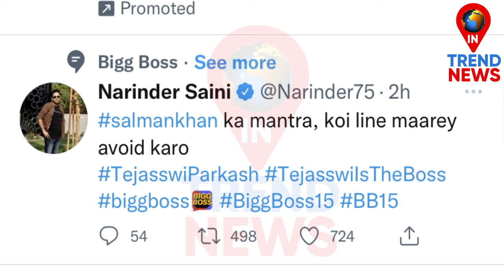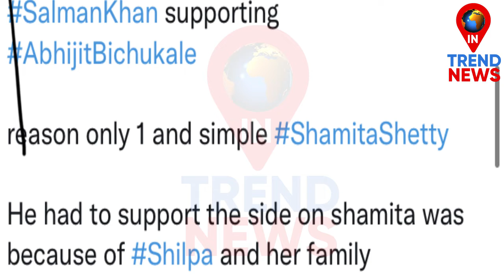Bigg Boss 15: Tejasswi Prakash Gets Massive Support After Salman Khan Lashes out at her in WKV